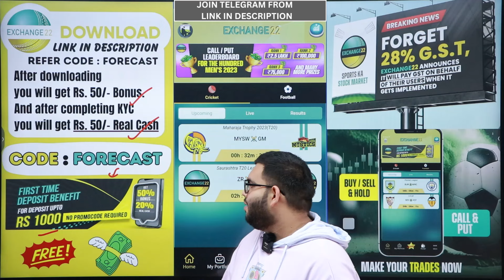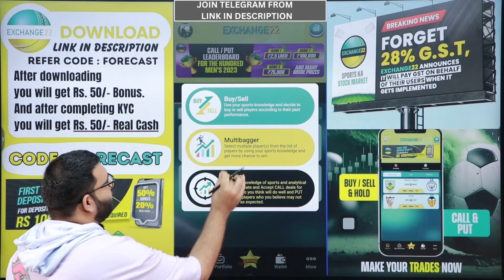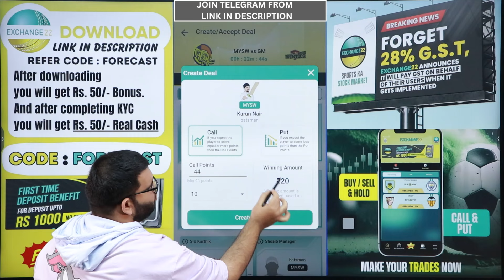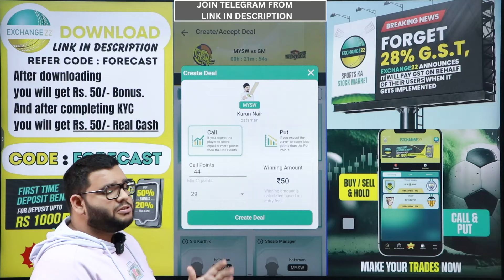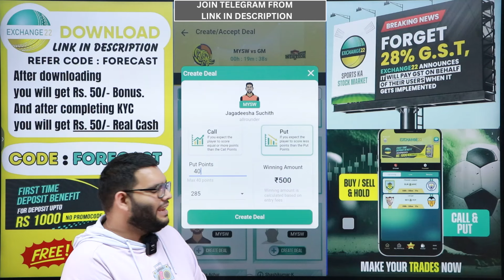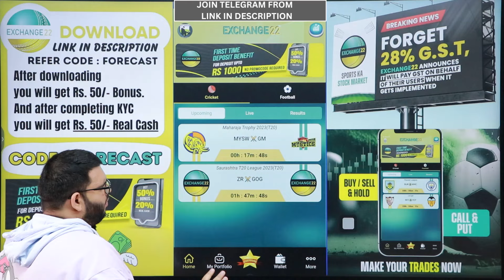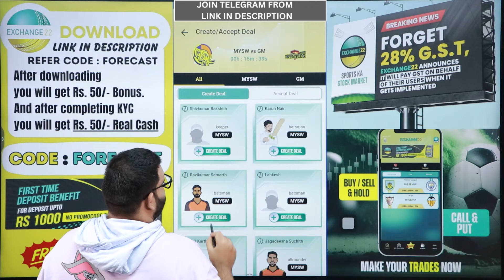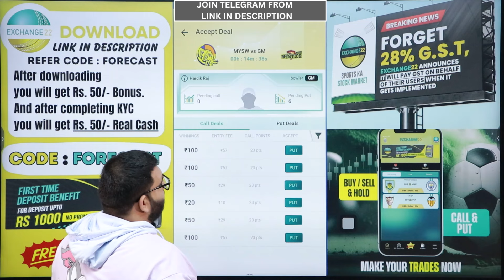How to Play Exchange 22| Exchange 22 Call and Put| How to Play Ex22 Market Call Put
How to Play Exchange 22| Exchange 22 Call and Put| How to Play Ex 22 Market Call Put|

Download Link👇👇
Exchange22 APP Link download
Refercode : FORECAST
(many benefits by going with our code)

In this video we discuss how we play on exchange 22 application, exchange 22 application is a unique cricket fantasy platform,in this video I will explain how you can play on the application, sell players on the app and earn profit. how the multibagger rules work in the application exchange 22 and now the new Market Feature where you can Call and Put Players and played deals like head to Head contest.

How to Play Exchange22
How to Play on Exchange22
Exchange22 Call and Put
Exchange22 Market Feature
Exchange22 Multibagger